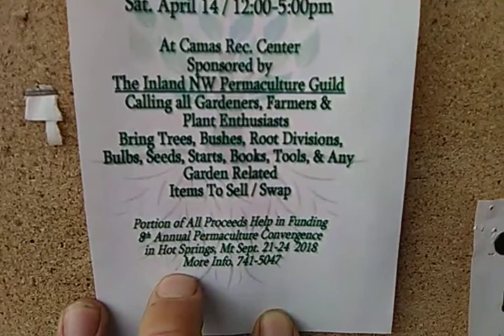This is an excellent opportunity